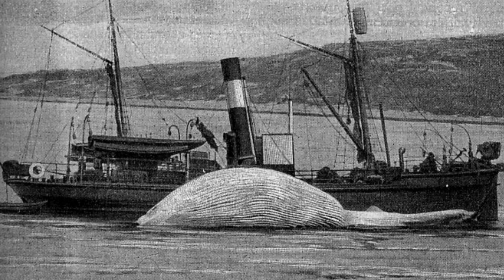To The Ends of the Earth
Drawn to the Arctic and Antarctica within a span of six months, award-winning science author Alanna Mitchell encounters the alarming sounds of climate change.

Written and Narrated by Alanna Mitchell
Photography by Lee Narrarway
Edited by Ian Daffern
Producer: Kevin Spurgaitis
With Music by Remy Rodden

United Church Observer 2011

Antarctica visualization courtesy of
NASA/Goddard Space Flight Center Scientific Visualization Studio
& Canadian Space Agency, RADARSAT International Inc